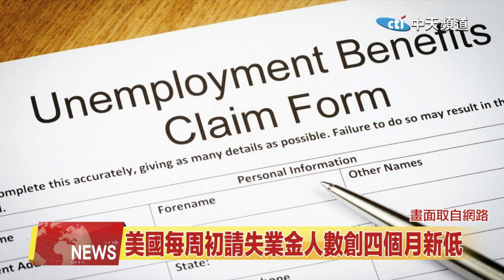2024.09.19 中天北美新聞-1 北美要聞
00:07 美國每周初請失業金人數創四個月新低
00:37 降息後抵押貸款利率降至2023年2月以來最低水平
01:08 7-8月零售額微幅上漲 顯示消費者願增加支出
01:40 Place & Time充電式檯燈因有火災危險被召回